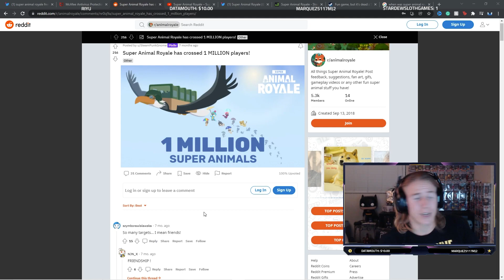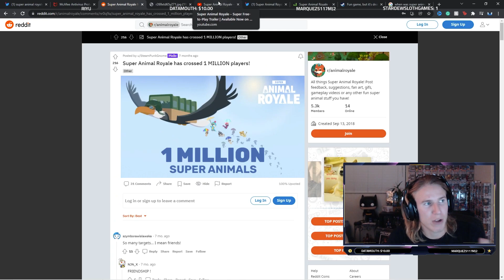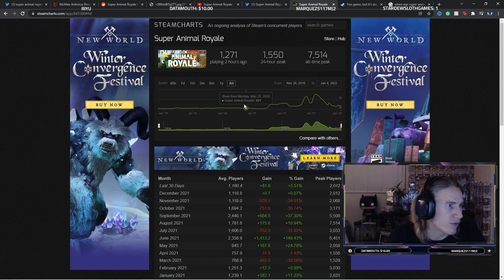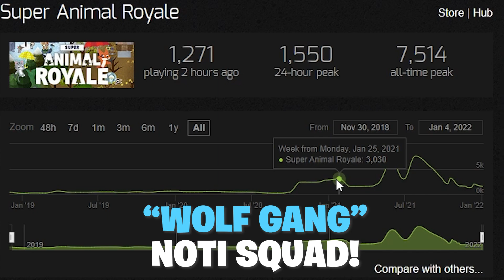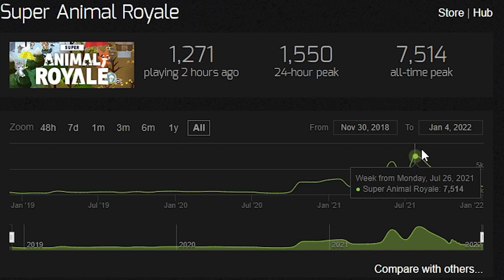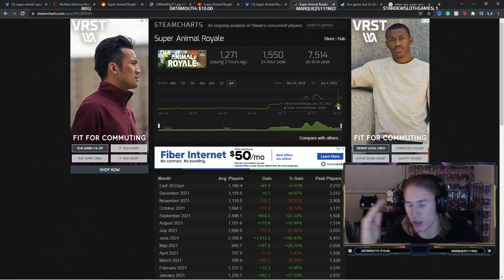WILL SUPER ANIMAL ROYALE DIE IN 2022?